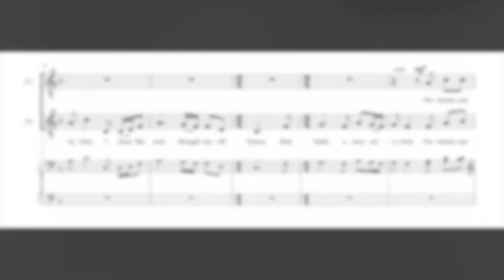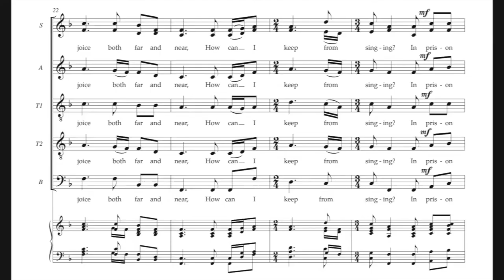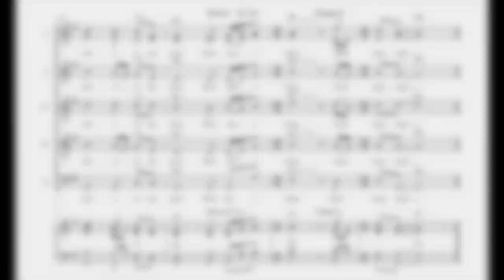How Can I Keep From Singing?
Robert Lowry
arr. Dare To Breathe

Published by Fresh Ayre Music